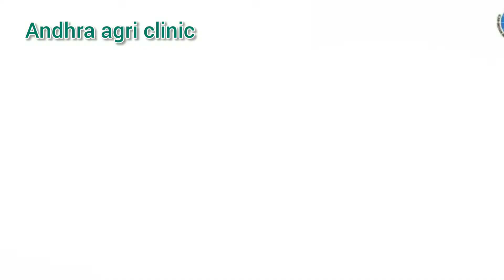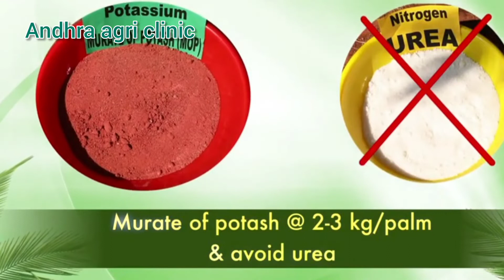oilpalm cultivation full details telugu remunerated agricultural crops